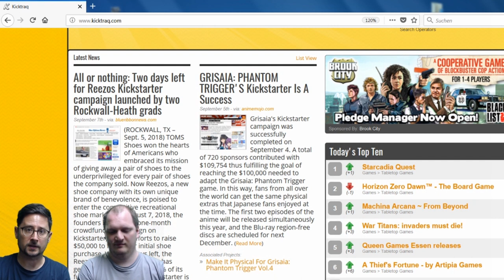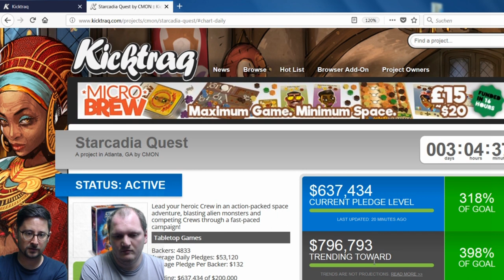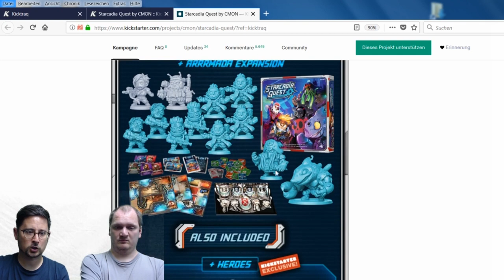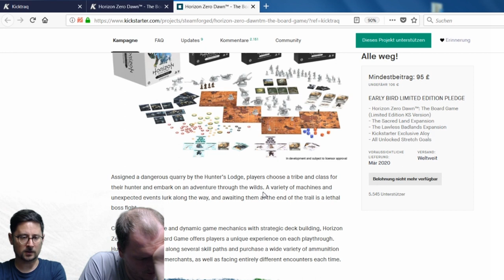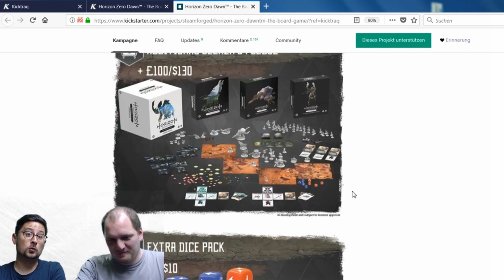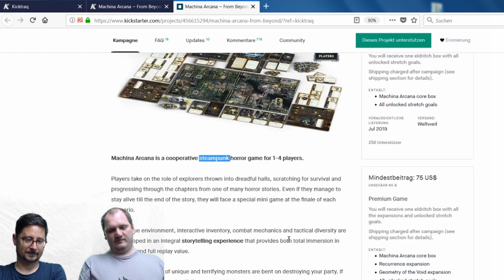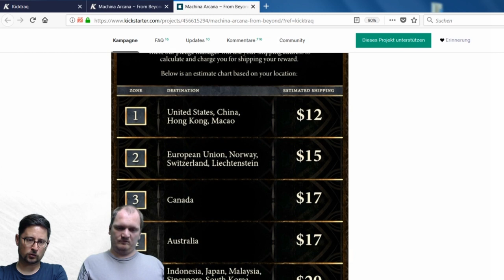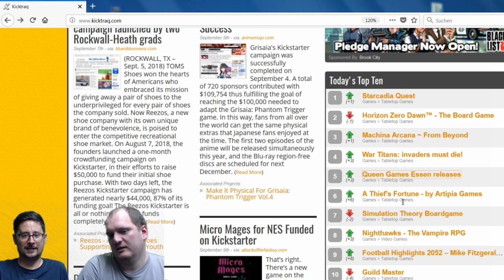Fettes Brett on traq - Vol. 1 - Aktuelle Kickstarter auf Kicktraq.com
Florian und Ulf schauen sich bei Kicktraq.com einmal die Top 3 Brettspiele-Kickstarter an. Vielleicht ist für Euch ja etwas dabei.